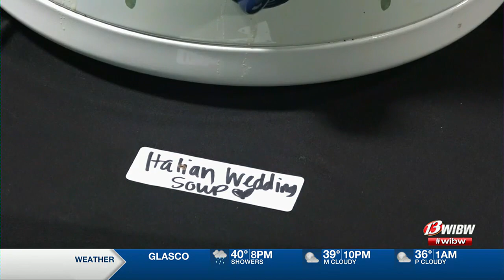Happy Basset hosts Soup’er Bowl competition